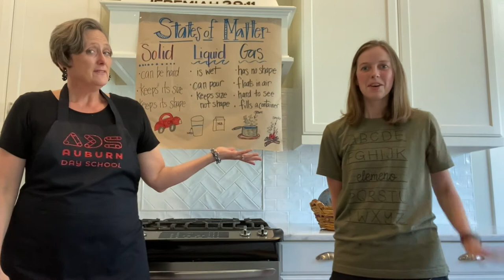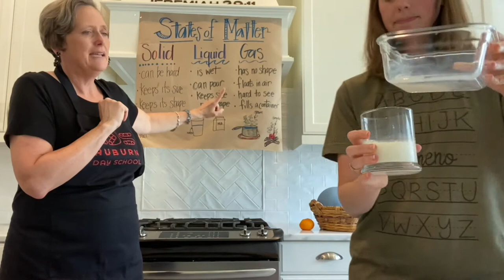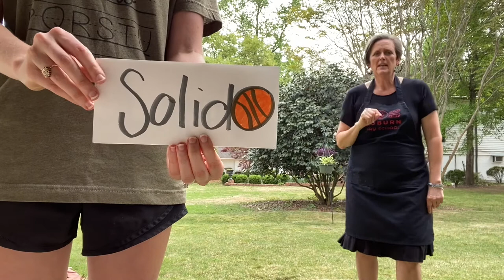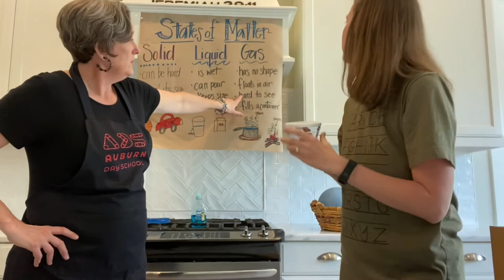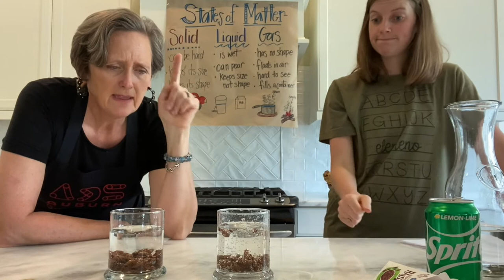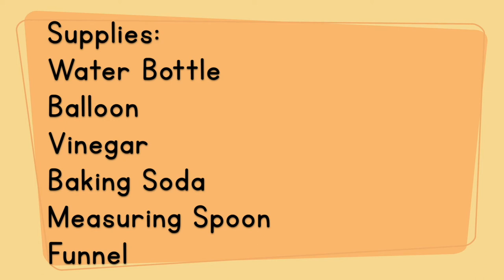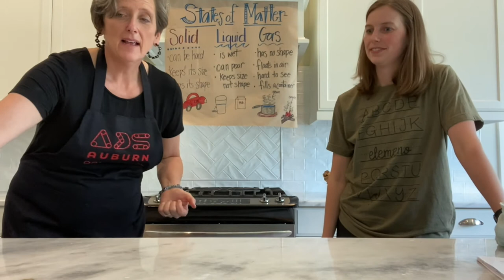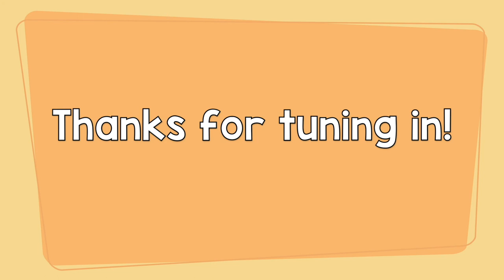Unit 2: States of Matter Whole Lesson